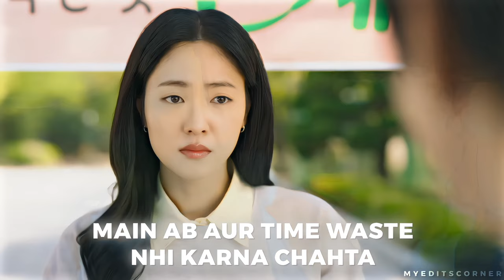Han Jun-hee ✘ Koo Yeon-jun ➤ 𝑽𝒆 𝑲𝒂𝒎𝒍𝒆𝒚𝒂 | Kdrama - A Time Called You | Ahn Hyo Seop & Jeon Yeo-been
……..ღ¸.✻´🖤`✻.¸¸ღ……

Tags-